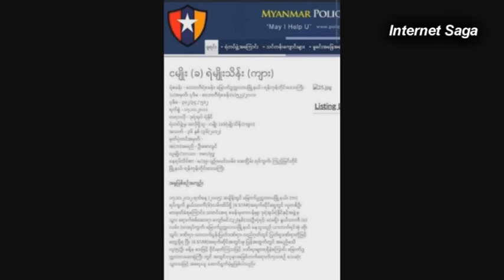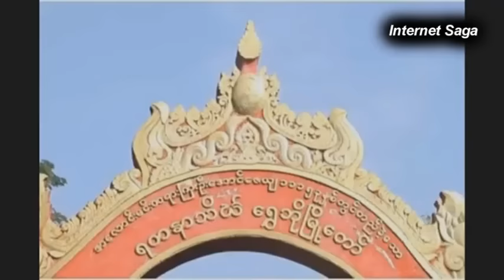ေက်ာ္ဝင္းစိန္ ညာလက္ရံုး ဓါးသက္ႏိုင္ရဲ႕ မလွပခဲ့တဲ့ ဇာတ္သိမ္း